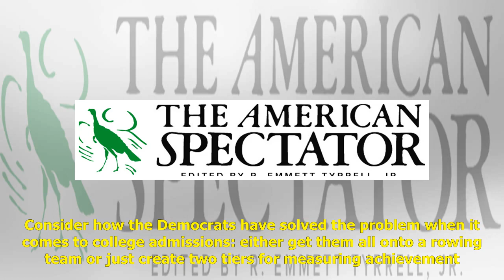The Racist Race to Erase Race From the Democrat Race | The American Spectator | Politics Is Too I...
The Racist Race to Erase Race From the Democrat Race | The American Spectator | Politics Is Too Important To Be Taken Seriously.

Oh, no. Julian Castro now is pulling out. There goes the Latino. Hasta la vista. Earlier, Kamala Harris dropped out. For those who fantasize that she is African American, there went the African American — whose lineage actually hails from Jamaica (Da...